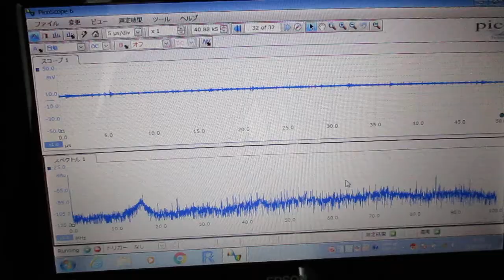メガヘルツの超音波発振制御技術 ultrasonic-labo